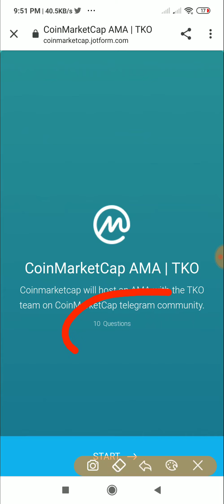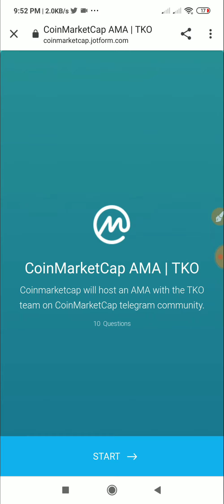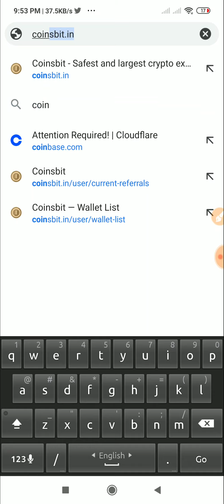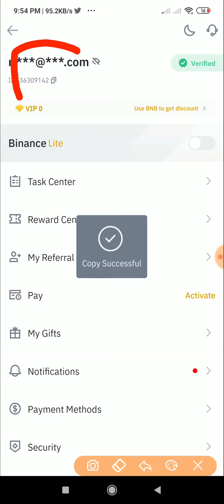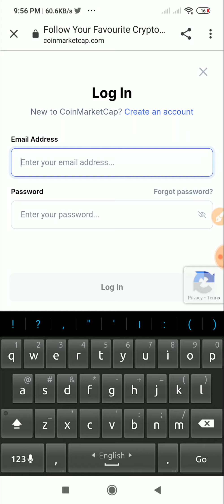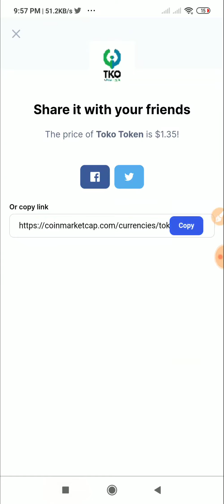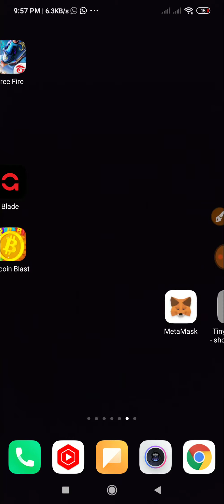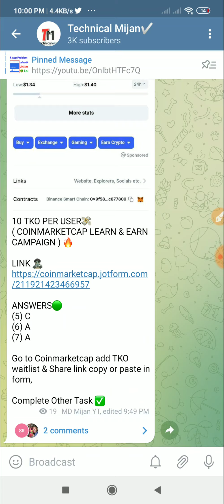Free $15.00 Coinmarketcap || Instant $15 Airdrop 100% payment Don't miss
Technical mijan Today upload Earnings video in this Online_earning_Free_income

♦Online Income

♦. Technical Mijan. ♦.